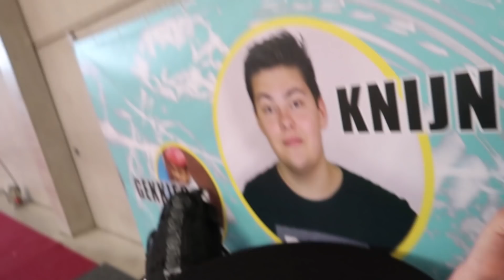VTHORBEN EN MICK VERRASSEN!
Welkom bij " VTHORBEN EN MICK VERRASSEN!  "

Mick heeft geen vlog dus geen link :(

► Checklist voor bazen!
῿ Like achter gelaten?
῿ Geabonneerd op mijn kanaal?
῿ De video gedeeld?
῿ Een reactie achtergelaten?

► Volg mij ook zeker op social media zodat je niks mist!

► Over mij:
Mijn naam is Jessy Knijn en ik ben 19 jaar jong! Op dit kanaal upload ik alles wat ik wil. Dit kunnen gaming video's zijn maar ook reallife videos! Vind jij mijn kanaal nou leuk?